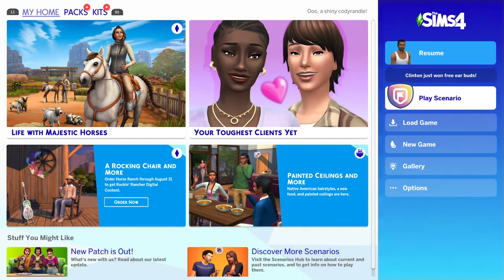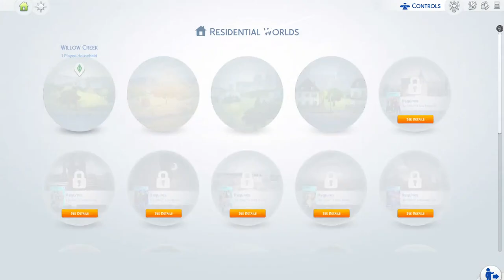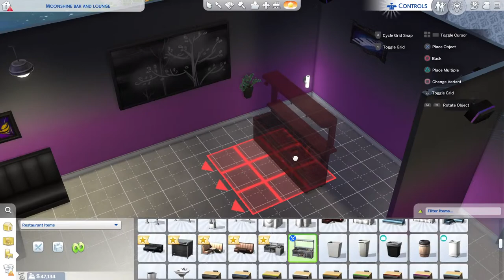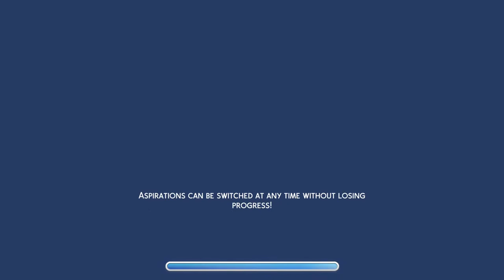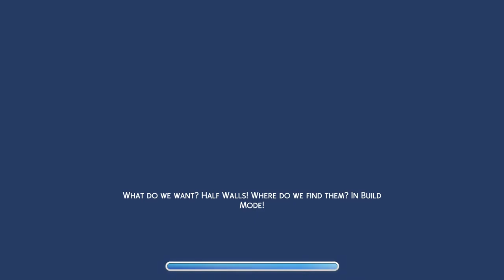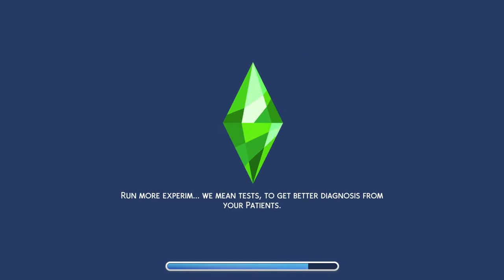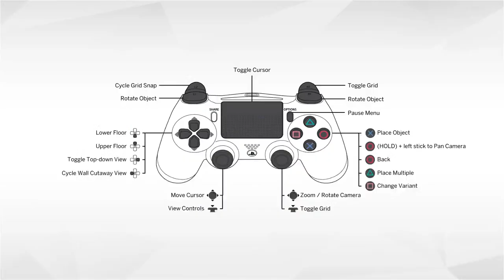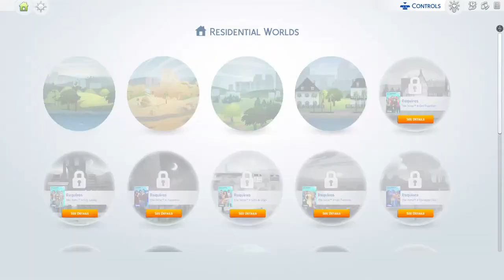Sims Living (Clinton Cash)